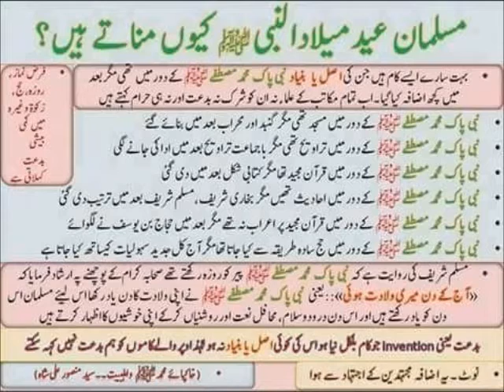Eid Milad un nabi